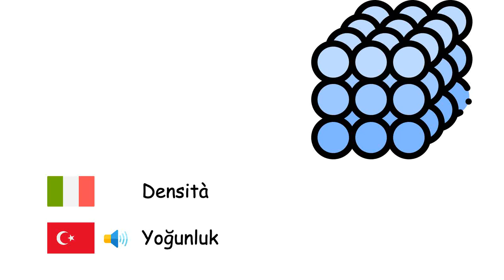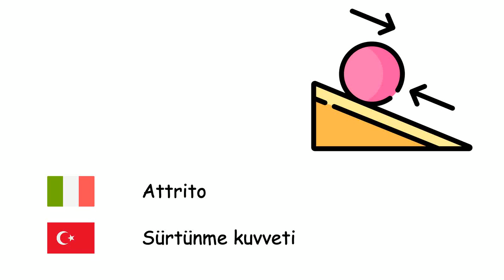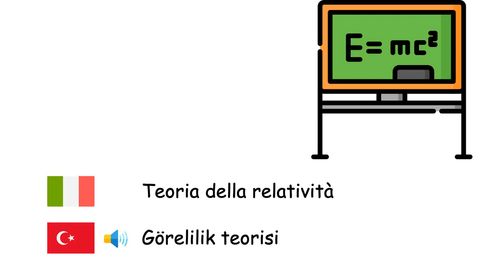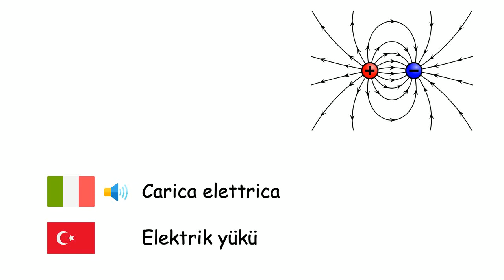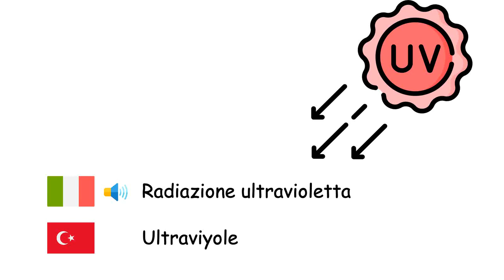Fisica (Lingua turca) (it-tr)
Fone TV
it-tr-32
Fizik (Türkçe)
Energia - Enerji
Massa - Kütle
Forza peso - Ağırlık
Volume - Hacim
Densità - Yoğunluk
Elettricità - Elektrik
Quantità di moto - Momentum
Velocità - Hız
Accelerazione - İvme
Moto - Hareket
Forza - Kuvvet
Attrito - Sürtünme kuvveti
Carrucola - Makara
Leva - Kaldıraç
Pressione - Basınç
Transistor - Transistör
Potenza - Güç
Tensione elettrica - Voltaj
Magnete - Mıknatıs
Macchina - Makine
Motore - Motor
Interazione gravitazionale - Kütleçekim
Teoria della relatività - Görelilik teorisi
Corrente elettrica - Elektrik akımı
Diodo - Diyot
Calore - Isı
Frequenza - Frekans
Carica elettrica - Elektrik yükü
Quark - Kuark
Antimateria - Antimadde
Velocità della luce - Işık hızı
Ottica - Optik
Radiazione ultravioletta - Ultraviyole
Radiazione infrarossa - Kızılötesi